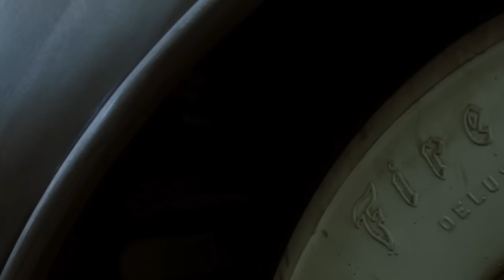Red Kap presents The Craft, feat. Troy Ladd